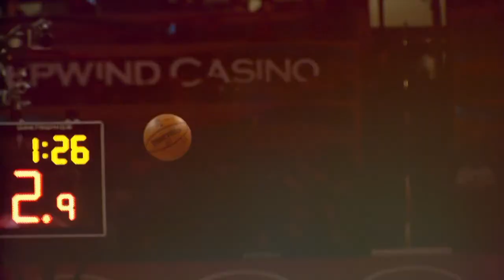James Harden 2016 ᴴᴰ - "Broccoli"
So um I've decided to change my schedule to once a week due to the fact I want to keep my edits at a high standard in terms of quality. I also don't want to run out of players which is very unlikely but would like to be aware of. Because once you start getting to not as popular players it can be a bit of a struggle to find clips. Sorry for the inconvenience, I'm still going to be active though just different schedule! Enjoy!

Song: Broccoli - D.R.A.M